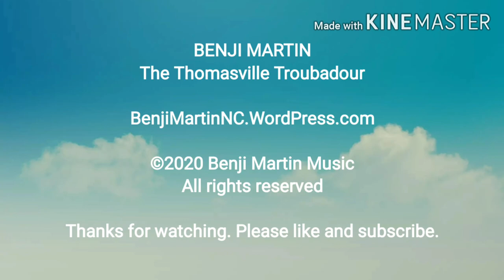Benji Martin -- Angel (Felicia's Theme)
Original song composed in 1999

Recorded using:

Guitar: Epiphone Les Paul SL
Mixer: Roland GO:Mixer Pro
Vocal Effect: TC Helicon Duplicator